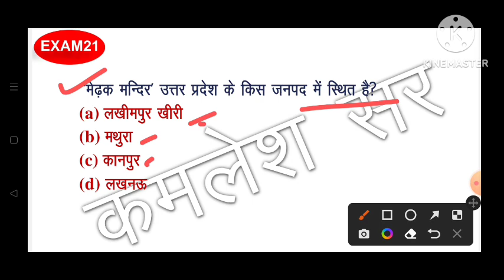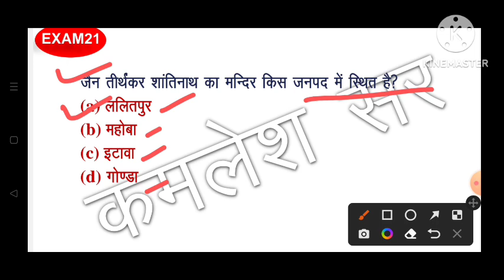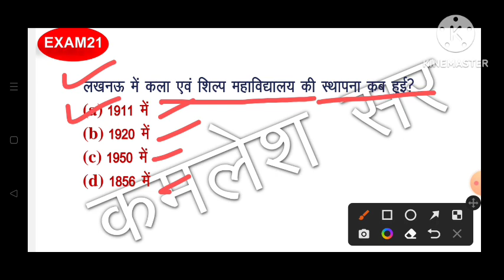Uttar Pradesh Art and Culture। उत्तर प्रदेश कला एवं संस्कृति। important questions by Kamlesh sir